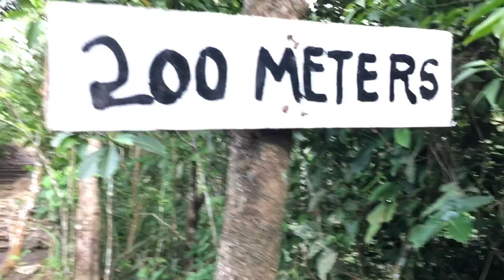Honda Click 150i | Trip To Campo Langit | Adventure Time